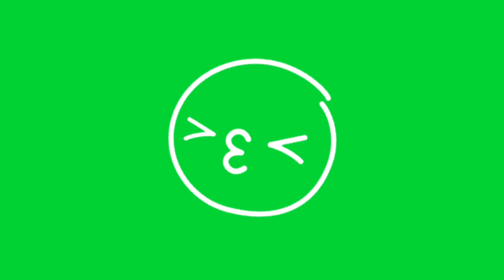Green screen animated emoji doodle copyright free